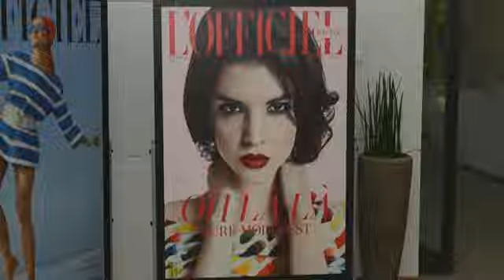Alta Aesthetica Schönheitsklinik: Event Fashion Aesthetics Beauty: FAEBEAU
Alta Aesthetica Rheinfelden lud ein - und alle kamen: Ein rundum gelungener Event mit dem Motto FAEBEAU: Fashion, Aesthetics and Beauty. Daniela Spillmann zeigte ihre aktuellen Frühlingstrends, Pure Aveda präsentierte eine Beauty Lounge, L'Officiel Schweiz feierte ihre erste Ausgabe in der Schweiz.